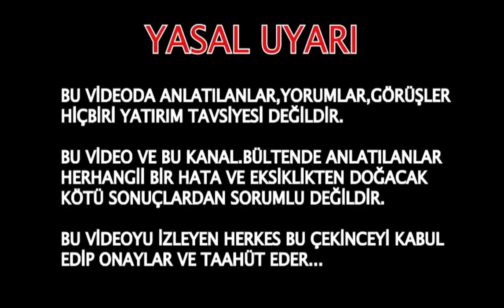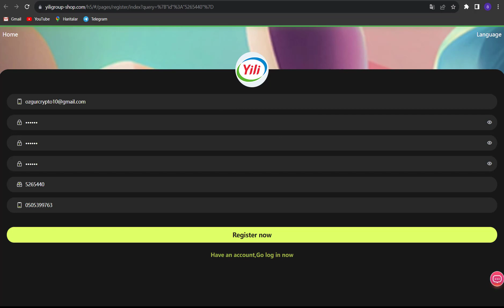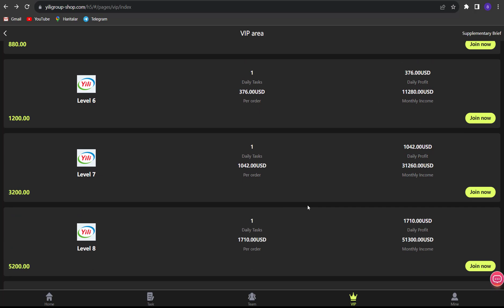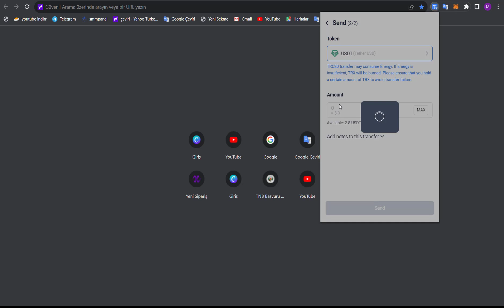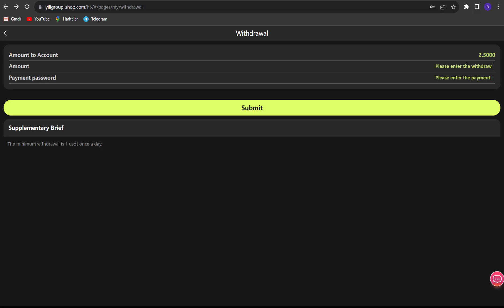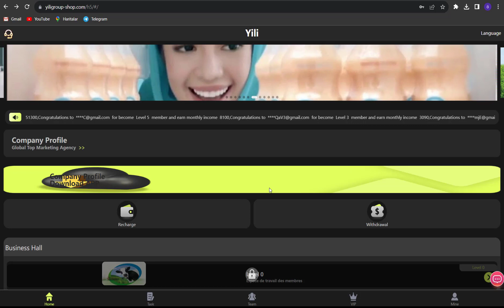USDT EARNİNGS USDT KAZANÇ BEDAVA DOLAR PLATFORM İNCELEMESİ 2.50 USDT ÇEKİM WİTHDRAWAL PROOF -REVIEW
Yili Group, the world's largest dairy artificial intelligence blockchain platform, was officially launched.
 Yili Group recruits users from all over the world to help platform stores increase sales.
 All users can work freely on the platform without time and place restrictions.
 Anyone who joins Yili Group will immediately get 72USDT as a registration reward.
 As long as you join 8USDT at least, you can get a 35% profit return every day.
 The fixed refresh time of the task is: Singapore 11:01 am.
 The minimum withdrawal is 0.1, and the maximum withdrawal is unlimited.
 User invitation reward remuneration: A B C rebate 8% 2% 1%

 All levels of investment profits are as follows:
 The amount of vip1 is 80USDT, the recharge value is 8USDT, and the daily income is 2.5USDT.

 Invite friends to get rewards:
 When someone registers and recharges with your invitation code, you can get three levels of rewards: A level reward: 8%, B level reward:

 2%, C-level reward: 1%.
 For example:
 You recommend friend A to recharge 10,000 USDT, and you will get 800 USDT.
 A recommends B to deposit 10,000 USDT, and you will get 200 USDT.
 B recommends C to deposit 10,000 USDT, and you will get 100 USDT.

 Team recharge rewards can be claimed at any time:

 Team recharge reaches $1,000 and rewards $35.
 The team recharge reaches 3,000 USD, and the reward is 100 USD.
 The team recharge reaches 5,000 USD, and the reward is 350 USD.
 The team recharge reaches 10,000 US dollars, and the reward is 800 US dollars.
 The team recharge reaches 20,000 USD, and the reward is 2,100 USD.
 The team recharge reaches 30,000 US dollars, and the reward is 3,200 US dollars.
 The team recharge reaches 50,000 US dollars, and the reward is 8,800 US dollars.
 The team recharge reaches 100,000 US dollars, and the reward is 18,800 US dollars.

DOLAR KAZAN
USDT KAZAN
PARA KAZAN
BEDAVA PARA
BEDEVA DOLAR
BEDAVA KRİPTO
KRİPTO HABER
CRYPTO HABER
KRİPTO BÜLTEN
CRYPTO BÜLTEN
PASİF GELİR
PARA KAZAN